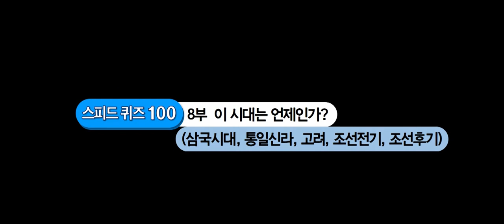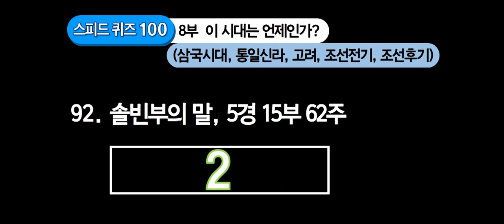[고종훈 한국사] 9급 공무원 스피드 퀴즈 100 (최근 5년간 9급 기출)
화면에 제시된 키워드 단어를 2개를 보고 3초 안에 정답을 맞히시면 됩니다.
왕, 인물, 지역, 사건, 단체, 시대, 정부 등 9부로 구성되어 있으며 총 100문제입니다.